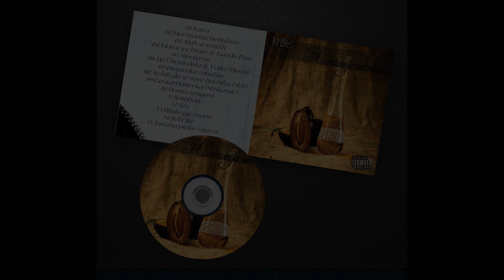09. KBC | GASTARBAJTERSKA (STISKAVAC)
Instrumental: Zarko Djordjevic
Produced: Zarko Djordjevic
Tekst:Zarko Djordjevic,Ljubomir Radeka,Milos Lazarevic
Slusajte nas na Deezeru
Kupite pesme sa albuma u studijskom kvalitetu "
Tekst:
ref
Stiskavac,stiskavac igramo tri sata
budi moja kajla oko vrata
stiskavac,stiskavac,sad ces da poludis
oko vrata kada te obljubim

Volim kada igram pored mene ne ne ne
stiscemo se jako ,pripijam se uz tebe bejbe
a nije lako sa pevaljkom trosim evre evre
sapni mi polako kurvo idemo do mene
stiskam ja,stiskas ti,stiskamo zajedno
ova igra bezobrazna ,kleknimo u blato
idemo polako ponovo,ponovo
trudim se jako cim sam se oznoj'o,ozn'jo

Obuko pulover,zalizo zurku na stranu
veceras neces odoleti belome ciganu
igracemo stiskavac uz Djanija i Canu
nema kraja mojoj sreci,kad sam s tobom u kafanu
eksirao sam vinjak i rekao ti mrk
stravicno je vruce,znoj mi sliva se niz brk
pribi se uz telo mrdaj desno,levo
pokreti su spretni jer me ucio marcelo braaa

Stiskavac spicim u bulju kad te vidim
bacim jedan dens,zovite me Britni
prducnem tiho uz saki pokret nogom
jebem ti zeno majko,kud sam pos'o s' tobom
razbacujem se parama kao gastarbajter
na kozi balkan u srcu mater
rakija na stolu,tu je i Kalsberg
nemacka kultura ,dojcen bauer

Dojcen bauer da l' me cujes Sale
pevacu sta hoces,al unapred plati pare
ici cu za Malme,Berlin,Kopenhagen
za rodzake tezgarim sto voze Folcvagen
du bist eine sveine,rubinstajn dranken
cipele mi Najke na celo lepe Franke
pozdrav za seljanke,inostrane ganke
poljubac vam salje Ljubo gastarbajter